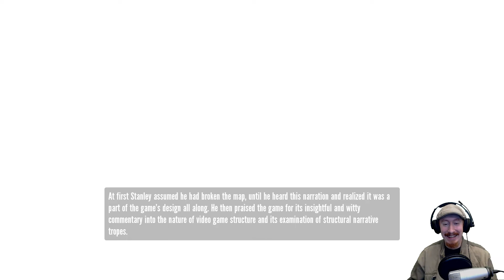The Stanley Parable #4 Genom Fönstret [Svenska/Swedish] med SweDuck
Så jäkla kul spel, Stanley Parable! Idag hittade jag ett fönster att ramla ut genom.

if nothing else is above in the descrption!